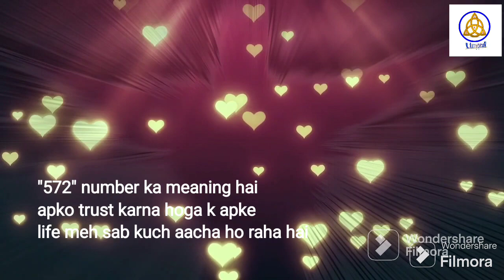Angel Numbers 572 Meaning |Mujhe Bar Bar Kyu Dikhai De Raha Hai Repeated Angel Numbers Janiye Matlab